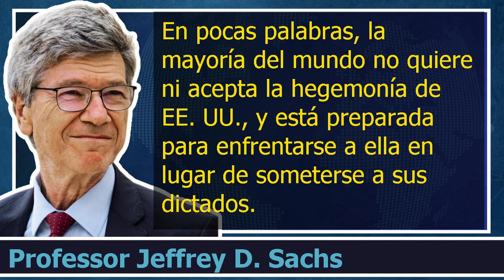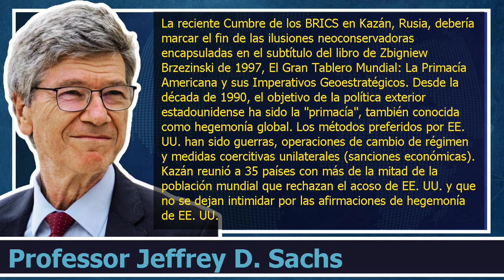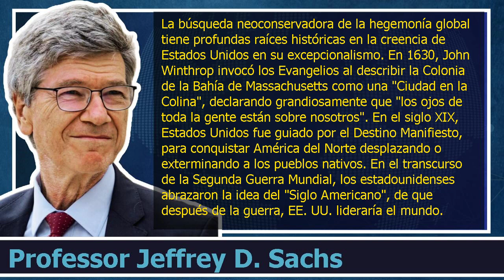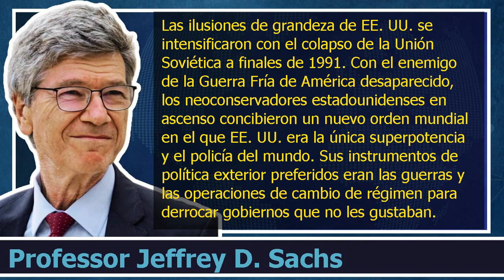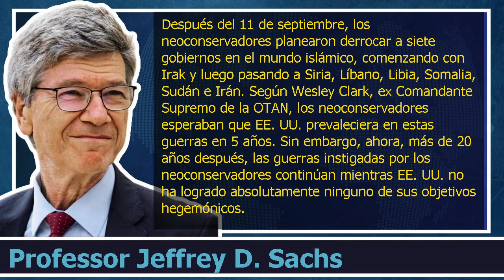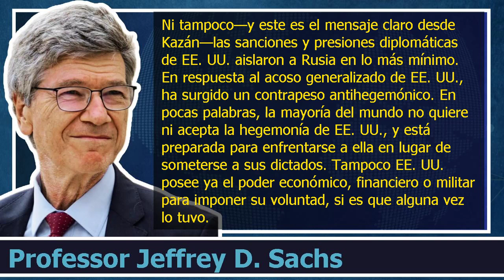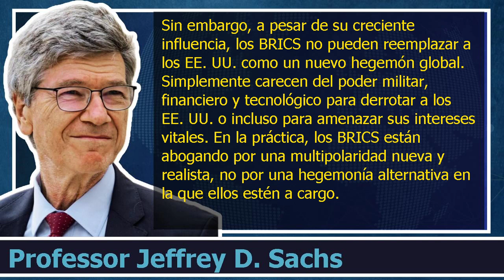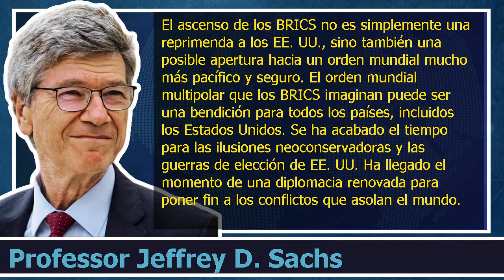La Cumbre BRICS. ¿El fin de las Ilusiones Neocon?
En pocas palabras, la mayoría del mundo no quiere ni acepta la hegemonía de EE. UU. y está preparada para enfrentarse a ella en lugar de someterse a sus dictados.